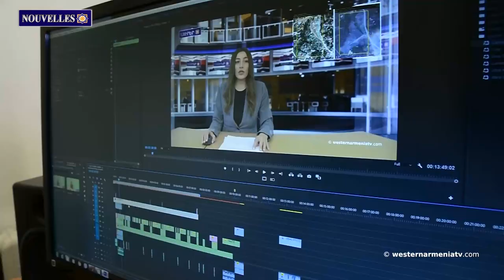Des Azerbaïdjanais tirent sur un tracteur effectuant des travaux agricoles à Taghavard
1. Campagne électorale – Conférence Zoom des Candidats à la députation de l’Assemblée Nationale de La République d'Arménie Occidentale le 23 mars en langue arménienne
2. L’identité arménienne : Les Zazas
3. Toponymes d'Artsakh : Amaras
4.Des Azerbaïdjanais tirent sur un tracteur effectuant des travaux agricoles à Taghavard
5. Programme d'assimilation post-séisme
6. A Bakou, ils annoncent l'accélération de la construction dans le soi-disant "corridor de Syunik"
7. Soutenons la télévision d'Arménie Occidentale

BANQUE DU BÉNÉFICIAIRE : 18206
SWIFT : AGRIFRPP882
IBAN : FR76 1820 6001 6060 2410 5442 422
BÉNÉFICIAIRE : Assemblée des Arméniens (AAAO)
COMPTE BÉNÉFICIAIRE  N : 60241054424